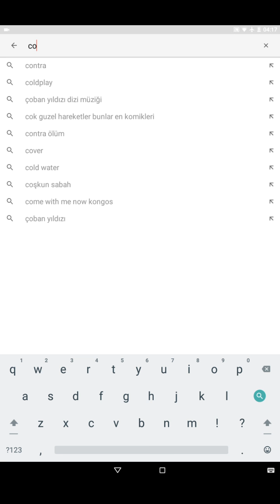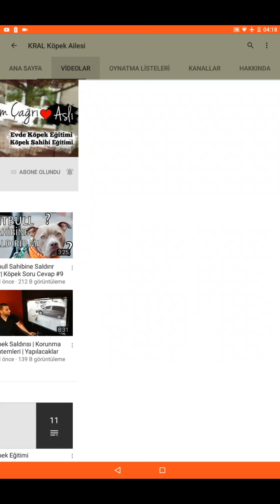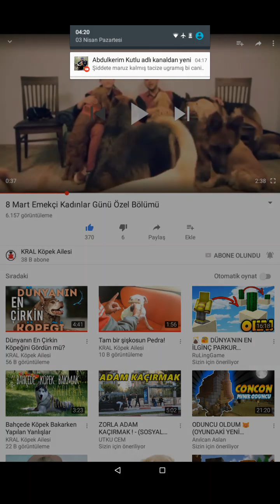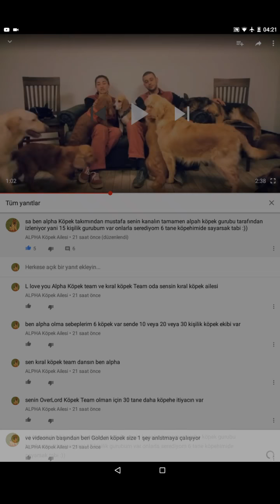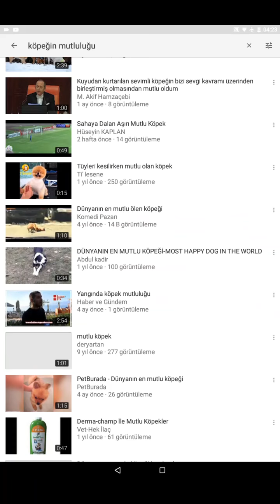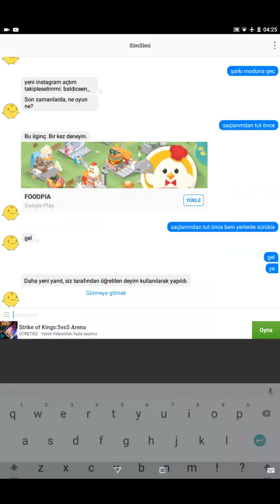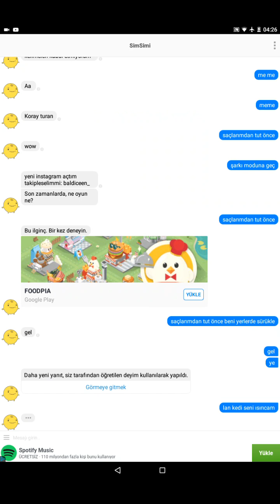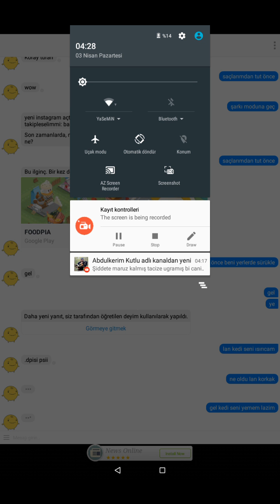Golden rotviver mustafa sizlerle hav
Evet deherli köpek kardeşlerim o kedileri parçalicaz dünyada kedi kalmıyınca köpekler kral olcak hav hav hav